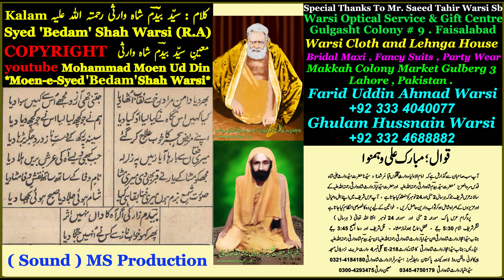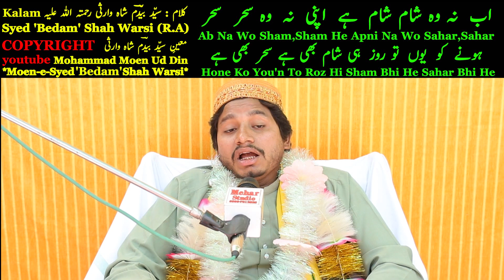Parde Uthey Huvay Bhi Hei'n Un Ki Idher Nazar Bhi He (پردے اٹھے ہوئے بھی ہیں اُن کی ادھر نظر بھی ہے)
This Channel is Dedicated for Syed Bedam Shah Warsi Rahmatullah Alaih .

If any one wants to share his or her collection of Syed Bedam Shah Warsi Rahmatullah Alaih in any shape i.e. Unpublished Kalam , Video or Audio , we will IN SHA ALLAH upload with special thanks by mentioning name in introduction on video composing , we will ensure urdu and Roman lyrics writing on top of video , this will helps alot to understand the Kalam of Syed Bedam Shah Warsi Rahmatullah Alaih .

i am sharing my collection of Qawali and Naat Sharif with VIDEO EDITING , with whole world .

Parde Uthey Huvay Bhi Hei'n Un Ki Idher Nazar Bhi He
(پردے اٹھے ہوئے بھی ہیں اُن کی ادھر نظر بھی ہے)

کلام : سیّد بیدم شاہ وارثی رحمتہ اللّه علیہ

Syed Bedam Shah Warsi R.A. ( Dewa Sharif )

Special Thanks To Mr. Saeed Tahir Warsi Sb

Recording at
Warsi Optical Services & Gift Center
Gulgasht Colony # 9
Faisalabad

i am dedicating this my work to My MURSHID PAK HAZRAT SYYEDNA HAFIZ HAJI SYED WARIS ALI SHAH RAHMATULLAH ALAIH , HAZRAT SYED BEDAM SHAH WARSI RAHMATULLAH ALAIH , HAZRAT SYED AYAZ WARIS SHAH WARSI RAHMATULLAH ALAIH, my Mother and all departed Souls of my family specially my Uncle Mr. Malik Ehtisham Uddin. MAY ALMIGHTY ALLAH BLESS THEM ALL.

AAMEEN,

Moen Warsi
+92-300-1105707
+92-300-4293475